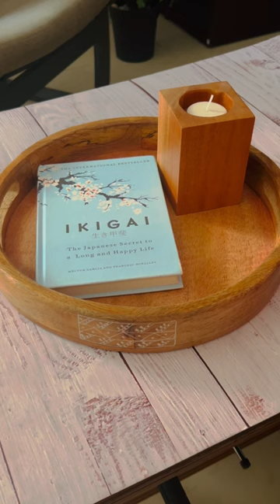Round Tray at 50% off - Trending Decor collectibles for your home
Visit elite.thelemonginger.com and buy beautiful wooden home accessories at Flat 50% off

Home accessories
Home decor
Decor video
Decor accessories
Decorating the living room
Coffee table set
Table décor accessories